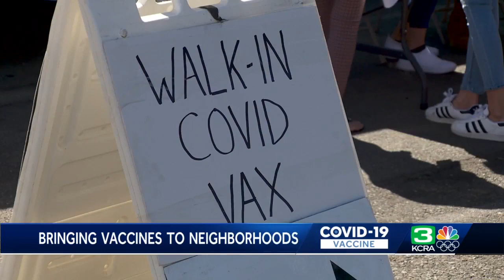Mobile COVID-19 vaccination trailers in Sacramento County bring shots to hard-to-reach communities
Sacramento County public health officials are hoping two new mobile vaccination trailers will help make the shot more accessible to people in hard-to-reach communities.  One of the brand-new trailers carried doses to people in the southern part of the county on Wednesday, where a pop-up clinic was held at Valley Hi Library.  Sacramento County has struggled to advance into the state’s less restrictive COVID-19 tiers.  See more in the video above.